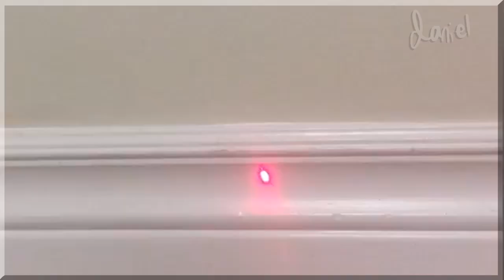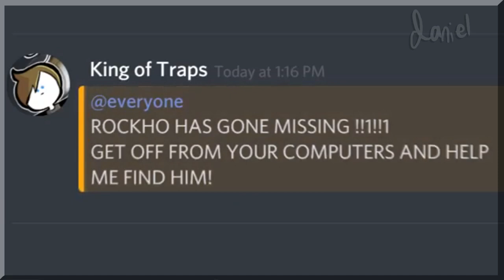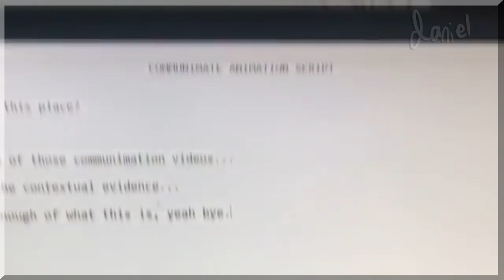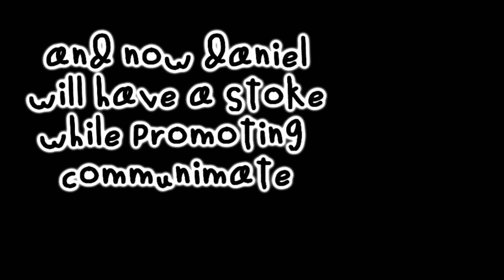Beyond The Screen Collab W/Communimate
yeah so this took awhile to make, to be honest i really enjoyed working on this with rockho, i animated most of my character, but rockho did animate some of me due to personal problems on my side